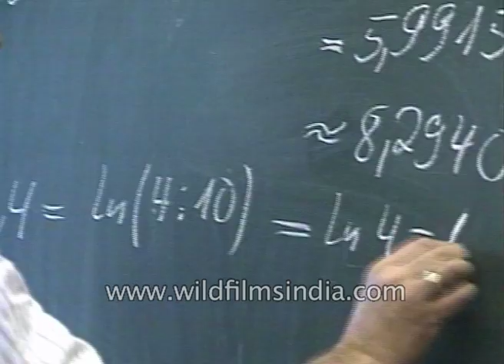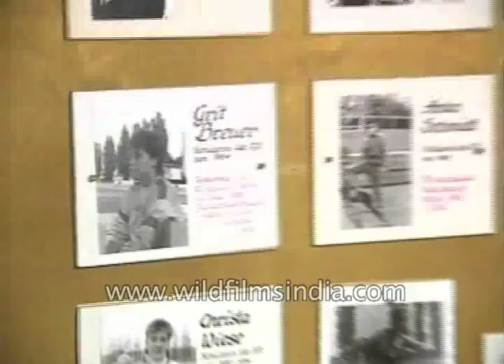Grit Breuer, German Olympic track athlete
When 18 years old Grit Breuer cried at last year's European track and field championship. It wasn't just the emotion of an athlete who'd set a world junior record. For this was the last time she'd compete under the flag of the GDR. Breuer has grown up in the northern city of Brandenberg a popular holiday resort in the summer and along with her fellow European gold medalists she is the successful product of the GDR boarding school and club system that produced so many great talents not surprisingly perhaps she appreciates the value of her training.

German athlete, Grit Breuer speaks about, she says, "I hope the system will survive although I was skeptical about it. I think the superior system culture maintains the whole of German art antique will drop to a mediocre level by the year 2000".

Breuer wasn't talent spotted until she was 13 relatively late for an athlete when she was invited to the prestigious Noe Brandenberg boarding school.